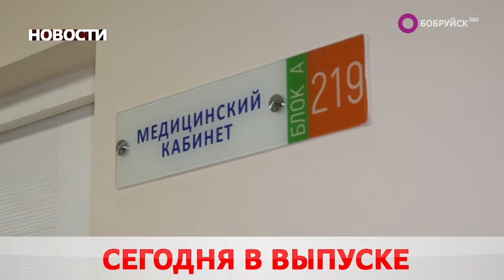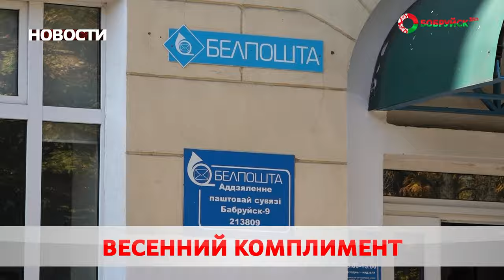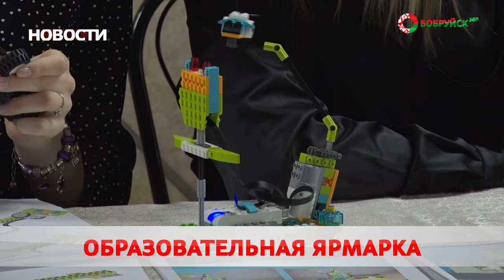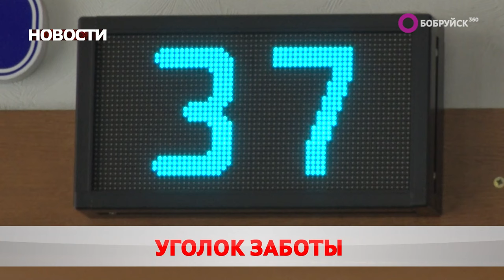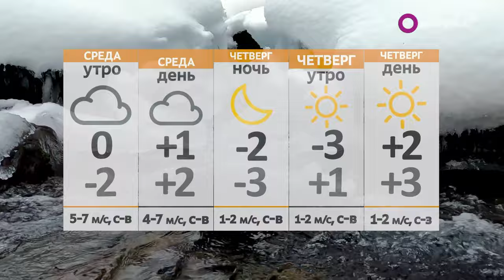Новости 05 03 24